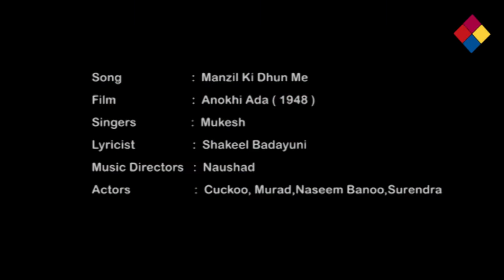Manzil Ki Dhun Me Jhumate | Anokhi Ada 1948 | Mukesh